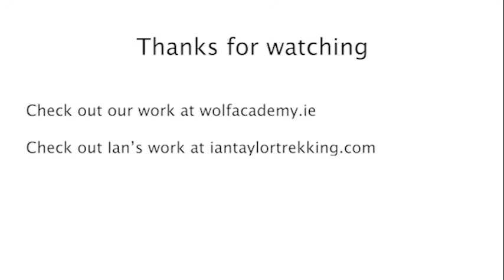The Wolf Brothers and Ian Taylor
The Wolf Brothers talk to Ian Taylor about his experiences climbing the world's highest mountains.

You can also find out more about Daryl and Cormac's work in schools with Wolf Academy at wolfacademy.ie